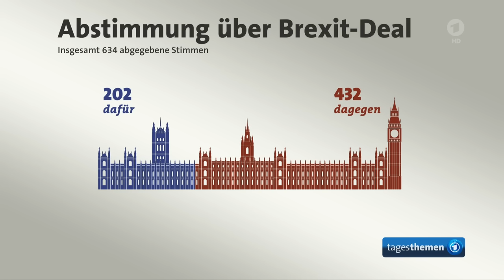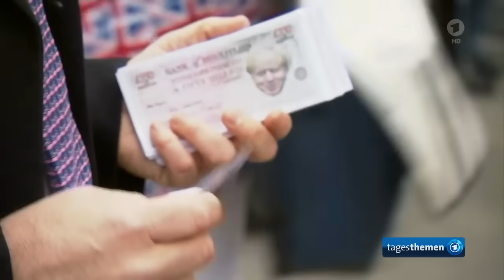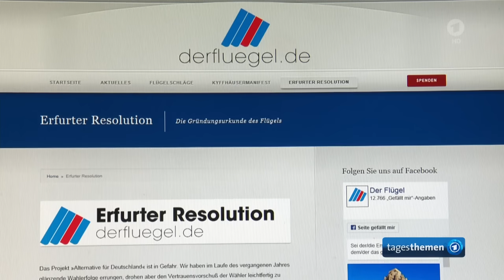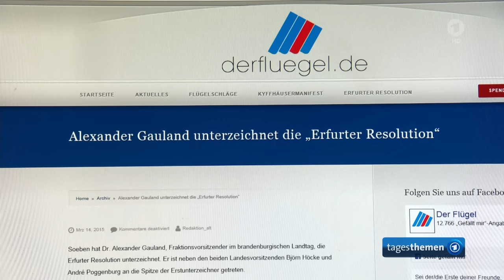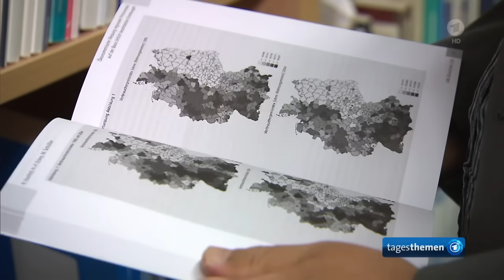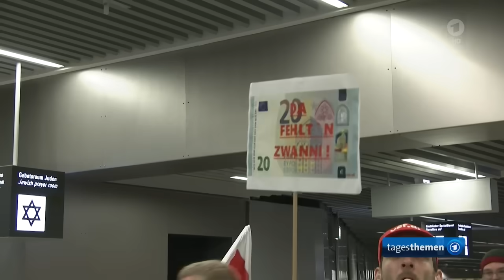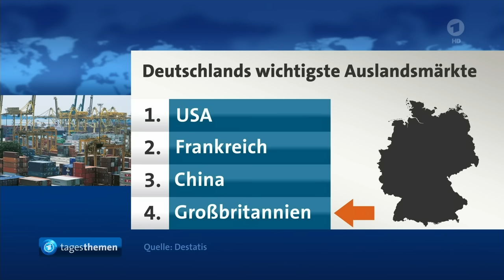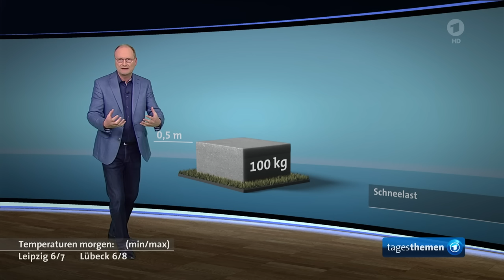tagesthemen 22:30 Uhr, 15.01.2019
Themen der Sendung: Britisches Parlament lehnt Brexit-Abkommen ab, Der Kommentar, AfD wird Prüffall, Bundesverfassungsgericht prüft Hartz-IV-Sanktionen, Warnstreiks der Sicherheitsleute lähmen Flugverkehr, Weitere Meldungen im Überblick, Handball-WM: Deutschland und Frankreich trennen sich Unentschieden, Das Wetter